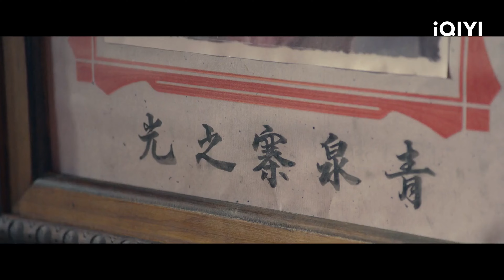임가륜을 납치하면서 감탄 연발한 이심,'연예인 못지 않게 잘 생겼네.'😍 | 청군 2화 | iQIYI Korea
고대와 민국 시대를 오가는 임가륜(런쟈룬)/이심(리친) 주연의 판타지 로맨스 드라마. '천년 장군' 육염(임가륜)과 '의로운 산적 두목' 우등등(이심)의 어처구니없는 사랑 이야기. 신비한 힘을 가진 육염은 우연히 청천채의 주인인 우등등을 만나고, 천 년의 인연을 가진 사랑이 펼쳐지는데...